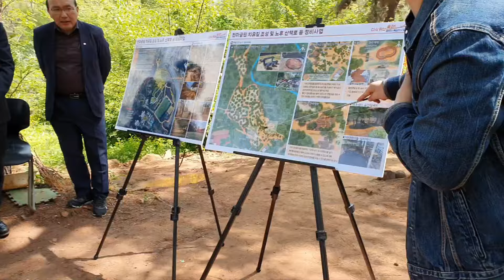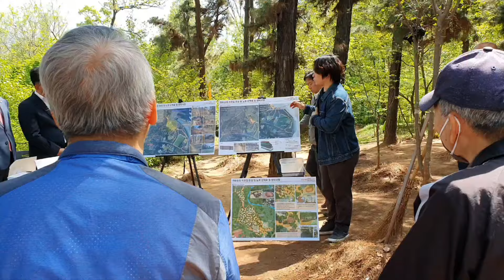맨발의 청춘 유 인함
맨발 걷기 운동은 육체적 정신적 건강을 증진시킨다